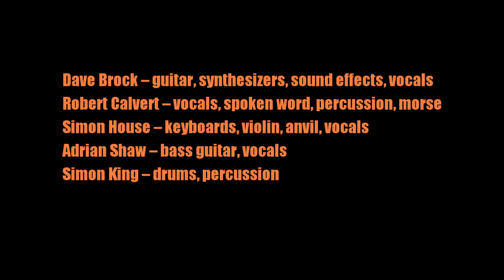Hawkwind:-'Fable Of A Failed Race'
From the album:-'Quark, Strangeness And Charm' (June 17th 1977)